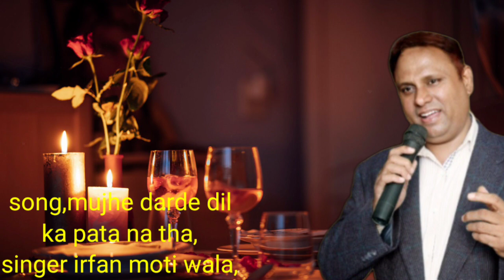mujhe darde dil ka pata na tha, singer Irfan motiwala,